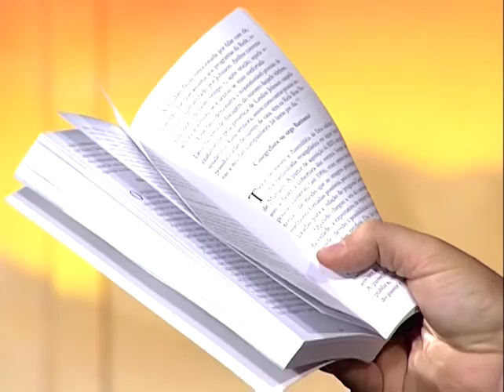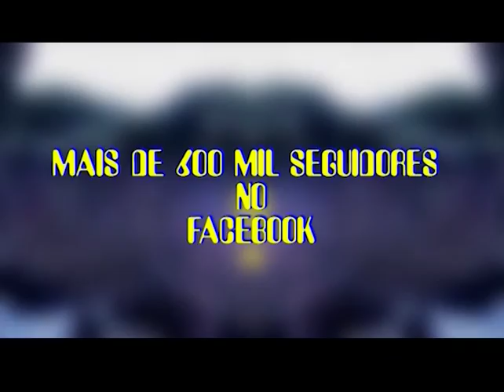Boasnovas no ar - Comunicação Cristã - 1 de 5 - 18/07/2016